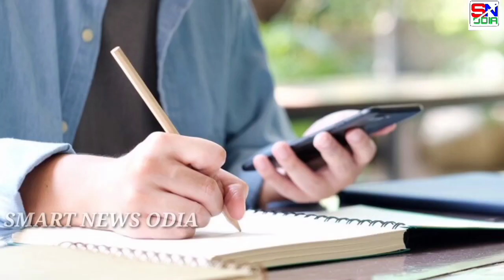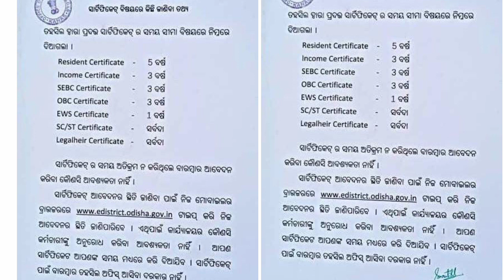କେଉଁ ସାର୍ଟିଫିକେଟ ର Validity କେତେ ଦିନ